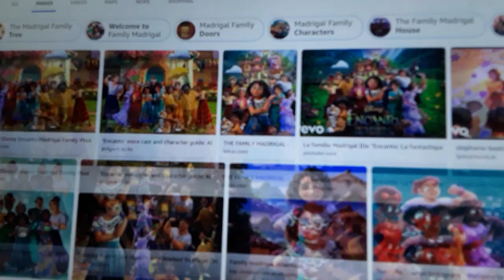A NEW Disney Junior Encanto 'Isabela and Jeannie' Series is Coming! Summer 2024 🏄‍♀️🌊🐠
Disney with swimming of The Hunchback of Notre Dame II & Beauty and the Beast: Belle's Magical World Alan Menken - Stephen Schwartz with Sequence Original with Summer 1996 or June 23, 2002 or June 20, 2024 with makes episode Thursday 12:00 PM ☀️ Isabela Madrigal is swimming pool in the water Mirabel swims Hawaii Forever your songs with Theme Song What Else Can I Do?/What Else Can I Do? (Fianle) Ending Song Walt Disney Home Video 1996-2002 Walt Disney Home Entertainment 2024